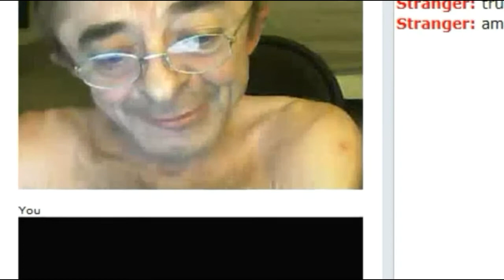Michael J Anderson The Man From Another Place Twin Peaks return LEAKED screencaps